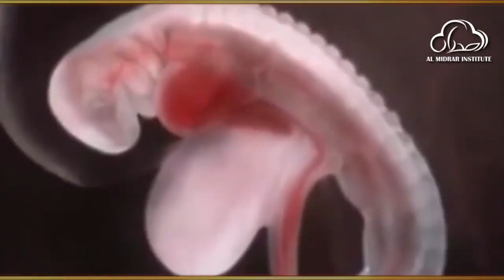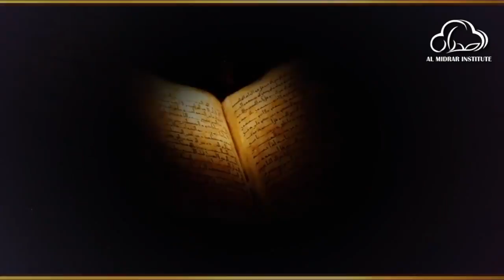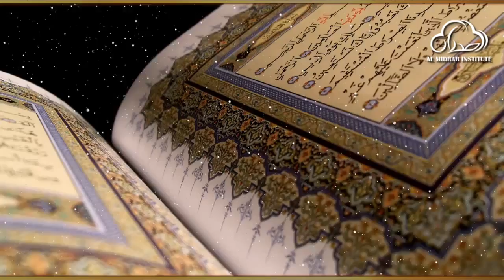Creation Of Man by Shaykh Atif Ahmed | Motivational Urdu Reminders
Creation Of Man انسان كی تخليق
Motivational Reminder by Shaykh Atif.

Almidrar.com
FB.com/almidrar